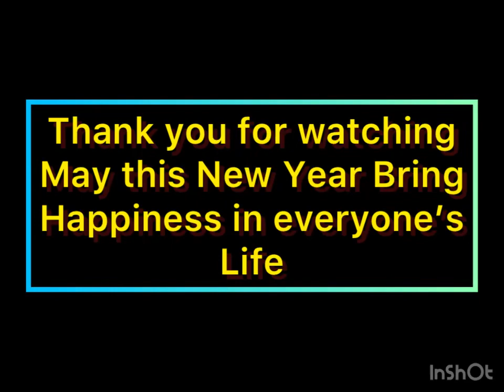My First temple vlog kusumbhi Temple /My First Vlog of 2023/ New year bhagwan k ashirwad k sath 🙏🏻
Maa Kushehari Devi Temple (माँ कुशहरी देवी मंदिर) भगवान श्रीरामचंद्र और सीता के पुत्र ने यहां की थी कुशहरी देवी की स्थापना

Maa Kushehari Devi Temple in Kusumbhi,

Kshari Devi Mandir, Kushari Devi Mandir
Kusambhi, Kushari Devi mata, kusumbhi unnao, Kushari Devi
Mandir talab, Kushari mata, mata Kushari,

Places to visit near Lucknow